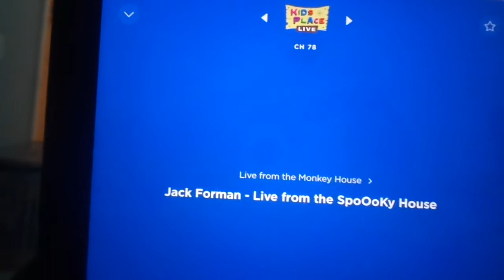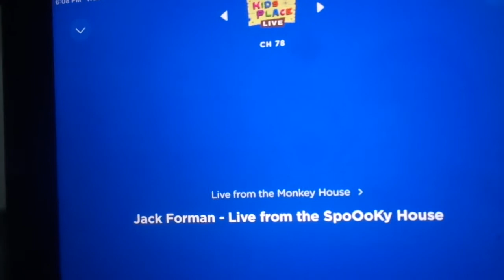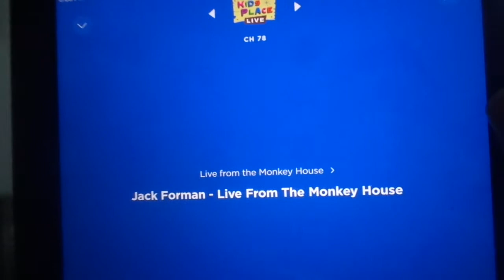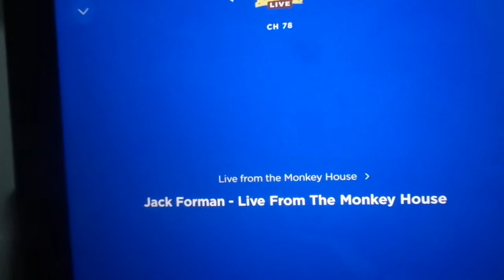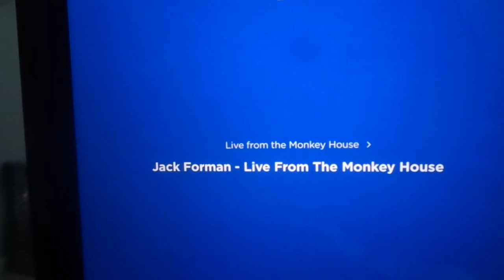Live From The Monkey House